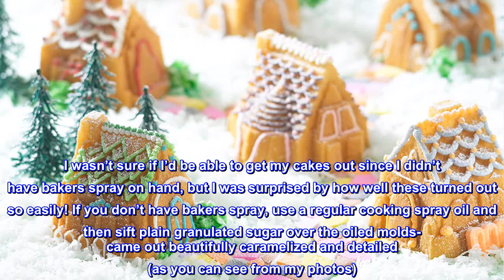Great product - Nordic Ware Platinum Cozy Village Baking Pan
Make fun miniature (edible) villages
Nonstick coating is easy to cook with an easy to clean
Heavy cast aluminum construction
Fun wintery design
Create your own snowy village scene with these diminutive cottages. Our original Cast Aluminum Bakeware provides fine details and superior baking performance. Distinctive premium nonstick interiors allow for quick release and easy cleanup. Heat reflective silver platinum exteriors ensure uniform browning. 6 cup capacity.

Surprisingly easy, even without proper baking spray
I wasn’t sure if I’d be able to get my cakes out since I didn’t have bakers spray on hand, but I was surprised by how well these turned out so easily! If you don’t have bakers spray, use a regular cooking spray oil and then sift plain granulated sugar over the oiled molds- came out beautifully caramelized and detailed (as you can see from my photos). Looking forward to making something more festive next time- I had just made a summer squash bread to try it out, but gingerbread or something dense and chocolatey, with a sprinkle of powdered sugar decoration, will probably look gorgeous without much of effort!